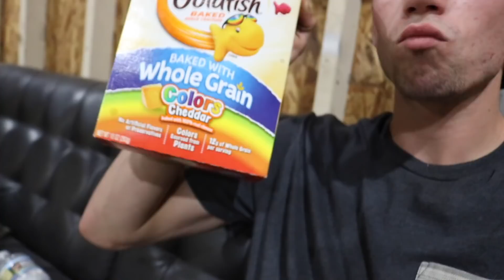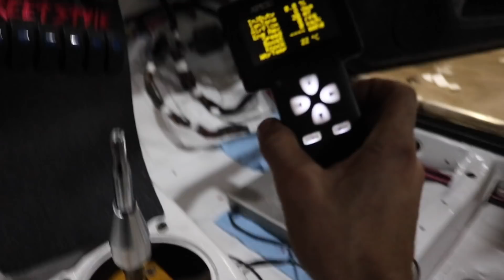The 450HP Sr20 Apexi ECU Powered Up And Ready To GO!!!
We are only a couple days away from starting the Kouki!

Weekly Drift videos! Zacs 300zx/ BMW V8 Drift build. Also everything else I share with you!

ResuMotorSports Proudly supporting Garage Sideways!

Send me stuff here:
Steven Cox